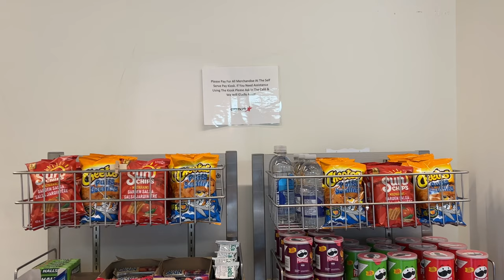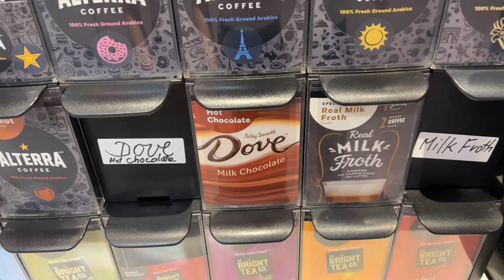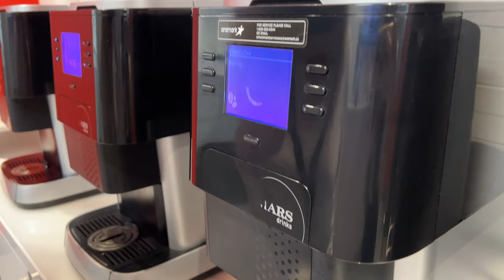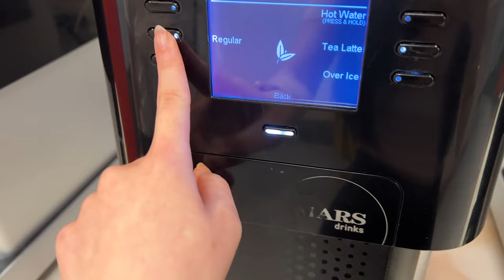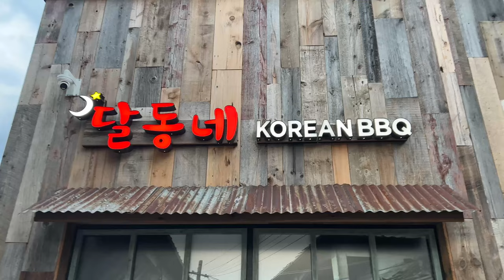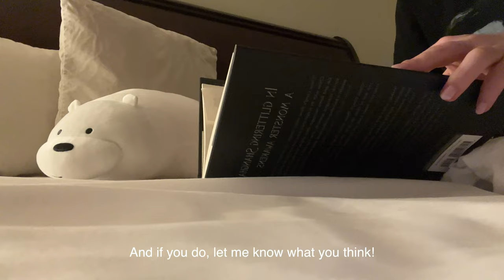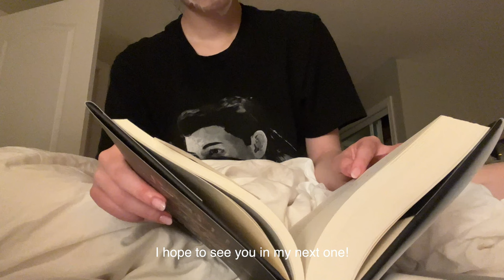office vlog 2022 | work day in the life, free food, kbbq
hi everyone! finally sat down and edited my first office vlog. obviously this isn't what a usual day looks like, but i hope you enjoy nonetheless! (watch in 4k for the best quality!)

about me
hi! my name is stella, and i'm a 22 year old documenting her life through stories. i post about post-grad, skincare, beauty, fashion and lifestyle. i hope you join me 💛